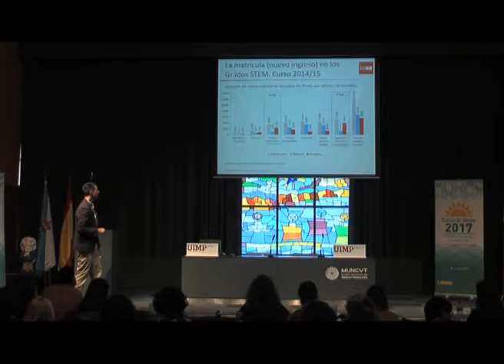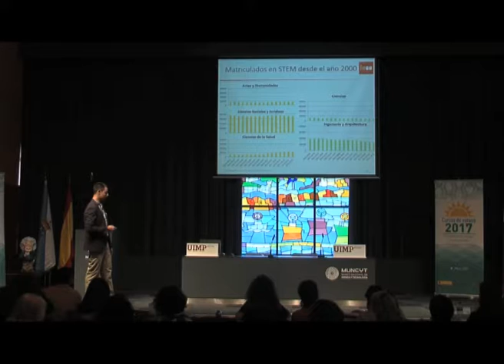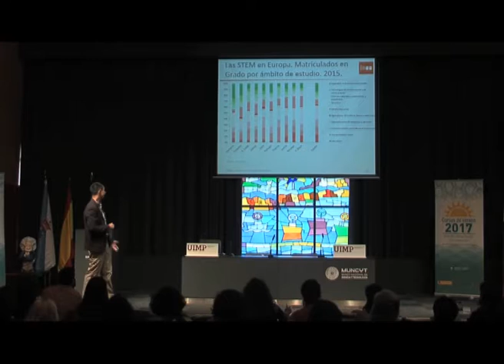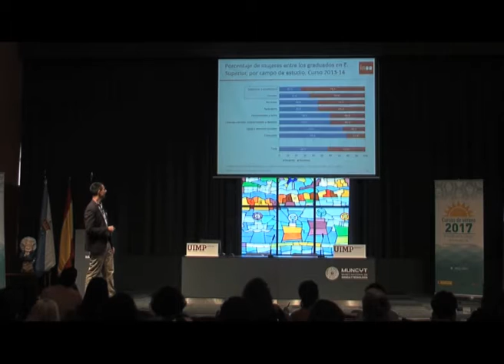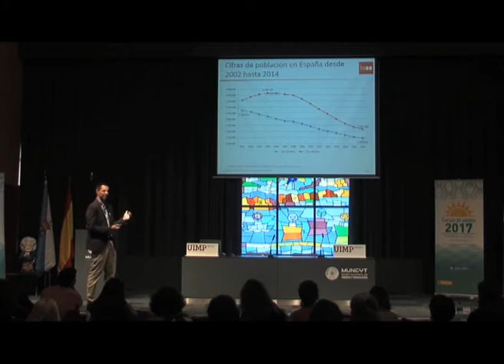Indicadores y Estadísticas Las Ciencias: ¿una opción en alza para los estudiantes? Parte 4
José María nos explica en este fragmento  las estadísticas referentes a las competencias STEM en ámbito de educación en Educación Universitaria.

El ponente José María Gallego (Jefe de Servicio, Subdirección General de Coordinación y Seguimiento Universitario, MECD), presenta una conferencia sobre indicadores y estadísticas de las Ciencias.